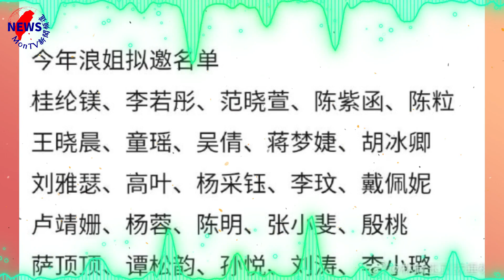網瘋傳《浪姐4》擬邀名單含桂綸鎂、范曉萱！25人豪華陣容曝光︱MonTV新聞頻道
中國綜藝選秀節目《乘風破浪》（舊名：《乘風破浪的姐姐》）每季話題不斷，2022年播出的第三季更是掀起全網「王心凌回憶殺」，最後冠軍更是創紀錄，首度由台灣藝人奪冠。